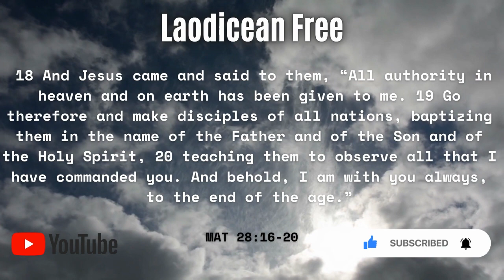How to enter the presence of God PART 1